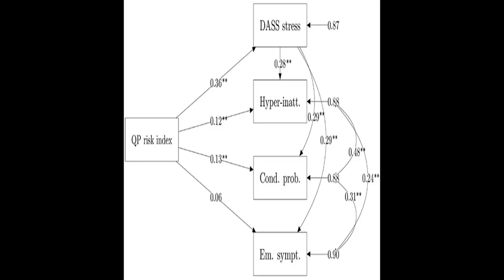Parents Stress and Childrens Psychological Problems in Families Facing the COVID-19 O... | RTCL.TV